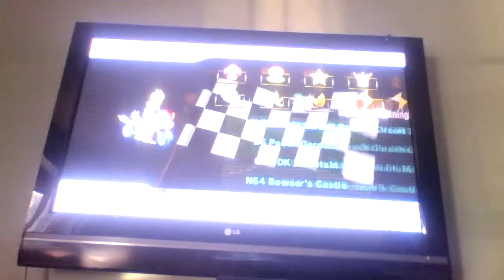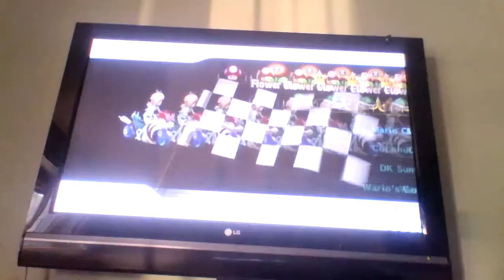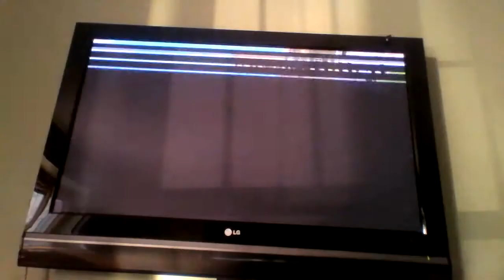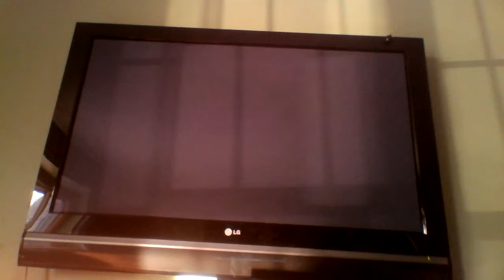Mario Kart Wii Gameplay #6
LOLOLOLOLOLOLOLOLOLOLOLOLOLOLOLOLOLOLOL